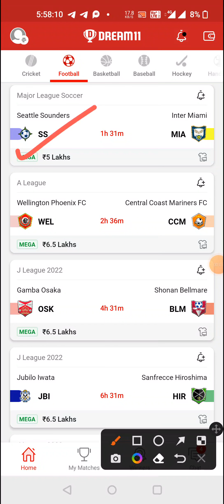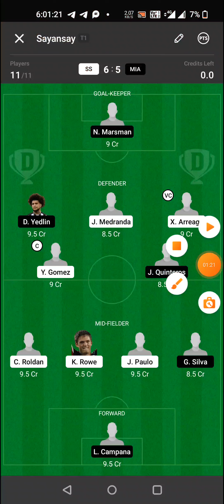SS vs MIA FOOTBALL DREAM11 TEAM PREVIEW TODAY MATCH | MAJOR LEAGUE SOCCER DREAM11 TEAM